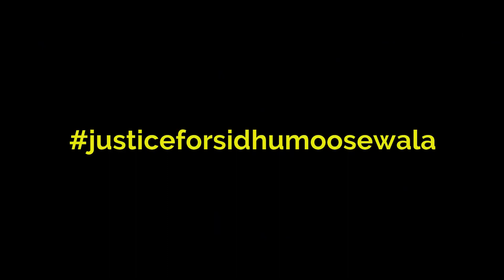TINTED WINDOW–(official video song) || Sidhu moose wala-( leaked version)..@comb_editz.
TINTED WINDOW–(official video song) || Sidhu moose wala-( leaked version)..‎@comb_0008